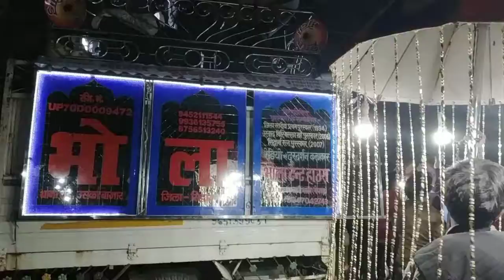, Janata Rowlatt uska Bajar